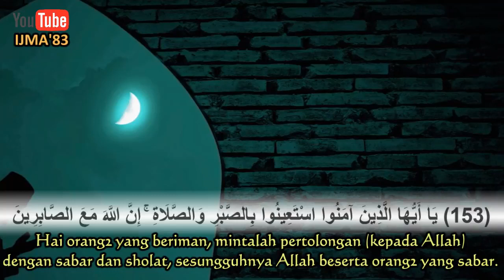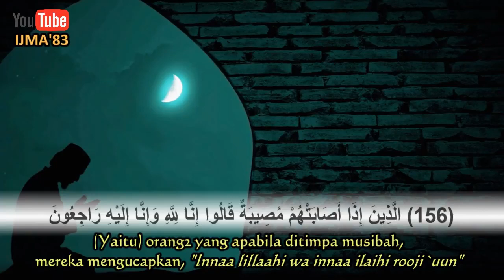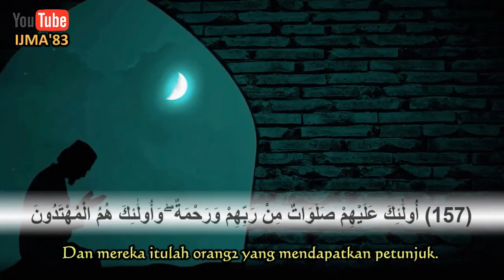Musibah, Ujian Ataukah Hukuman Mu'tashim alHamidi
Penjelasan tentang musibah yang menimpa pada seorang mu'min, kapankah dianggap sebagai ujian dan kapan dianggap sebagai hukuman? Disampaikan oleh Syeikh Mu'tashim alHamidi